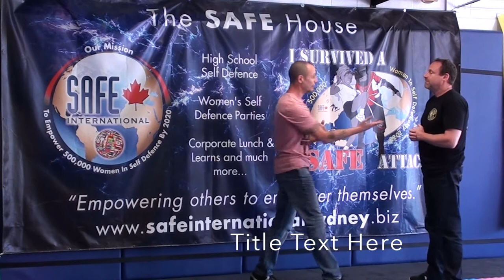Richard Dimitri Clip 2017